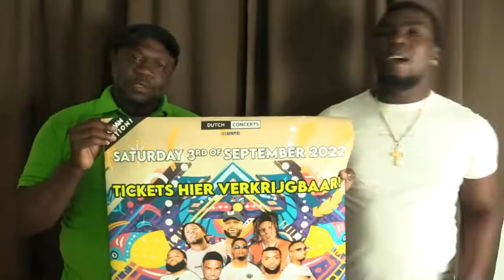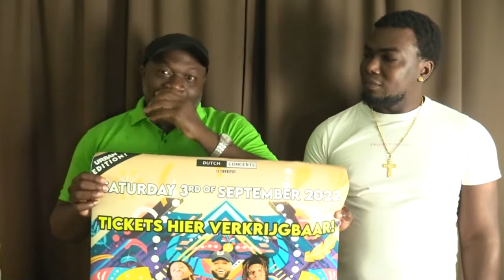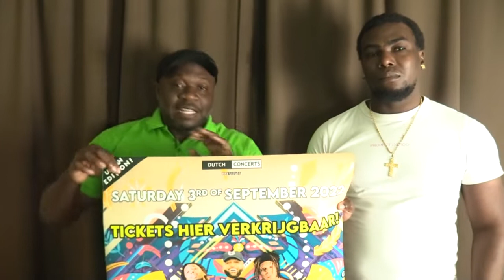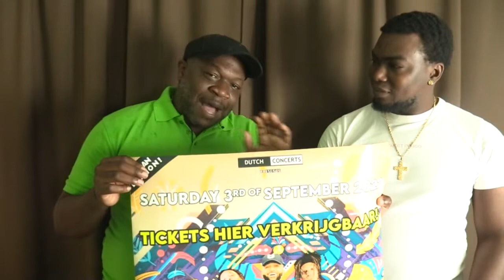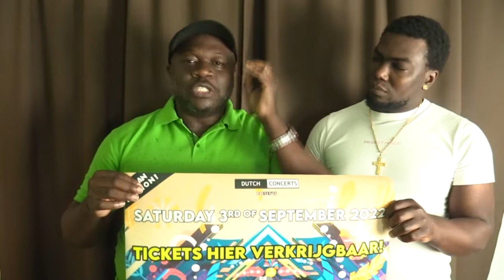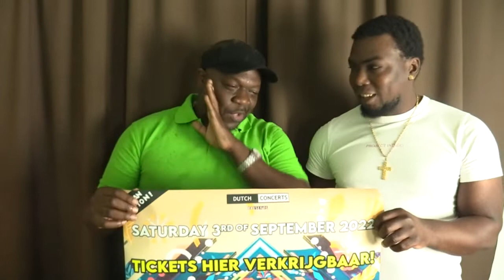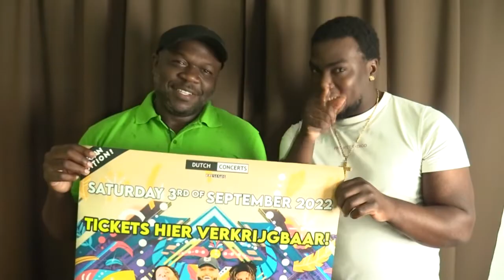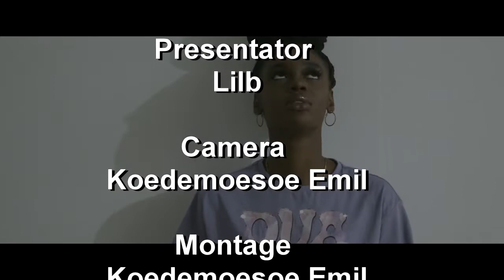SANDE 1 sept 2022